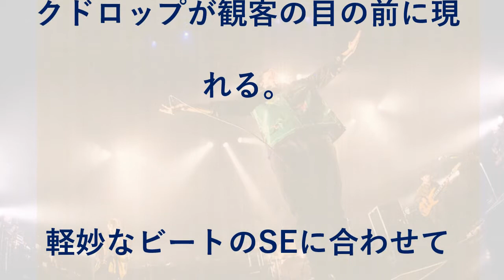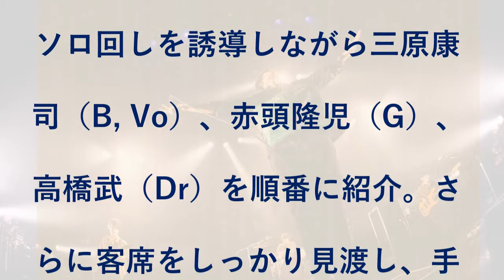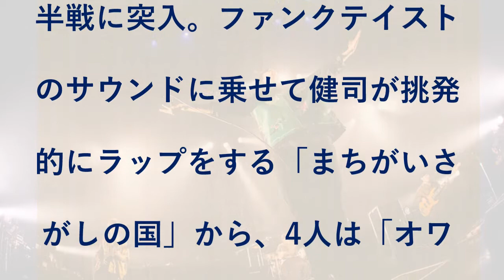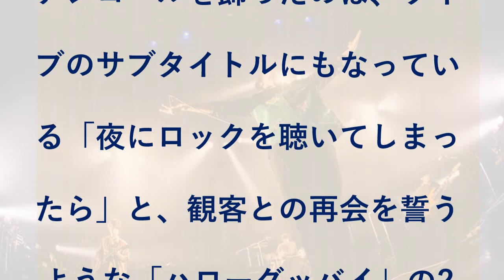フレデリック、満員COASTで遊び尽くした「フレデリズム」ツアー初日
フレデリックのライブツアーシリーズ「FREDERHYTHM TOUR 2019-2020」の幕開けを飾る単独公演「FREDERHYTHM TOUR 2019～夜にロックを聴いてしまったら編～」が、昨日4月13日に東京・新木場STUDIO COASTで行われた。